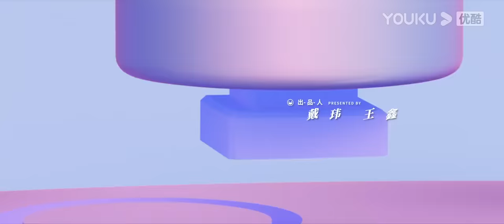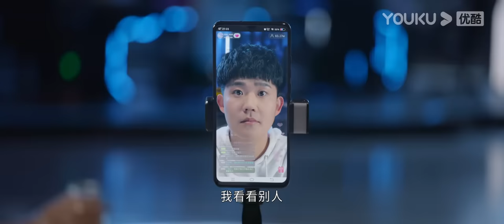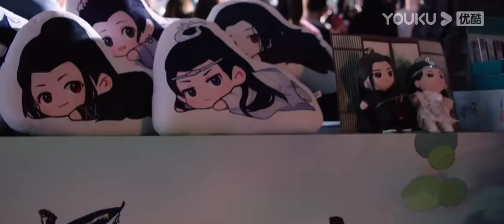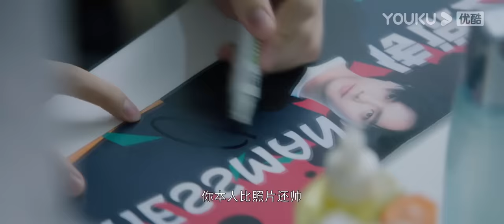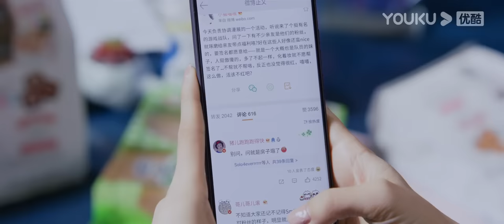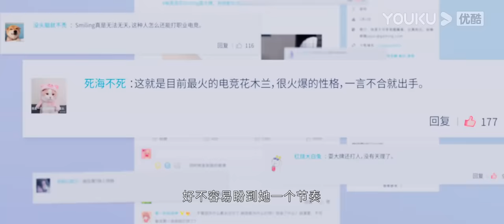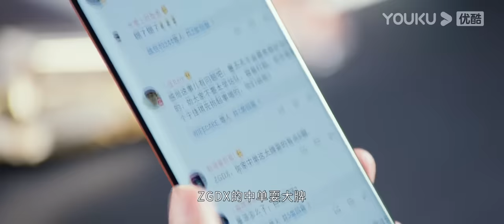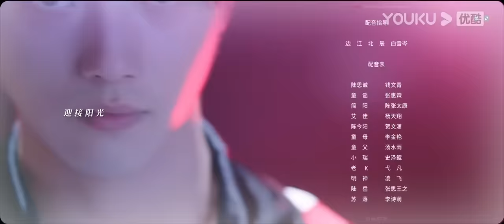[Falling Into Your Smile] EP17 | E-Sports Romance Drama | Xu Kai/Cheng Xiao/Zhai Xiaowen | YOUKU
[Falling Into Your Smile 你微笑时很美] After video game stole her first boyfriend from her, Tong Yao earns her spot as the first formal female player in ZGDX and swears she would prove girls could be an excellent video gamer as well with her gaming skills. And then, she not only fulfills her vows but also grows a relationship with the team leader Lu Sicheng.
★31 Episodes